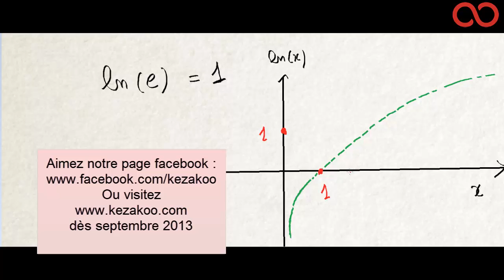Kezakoo-Irrationalité du nombre de Neper E